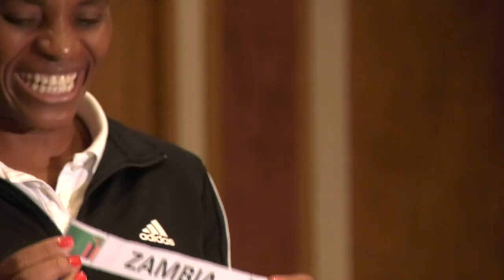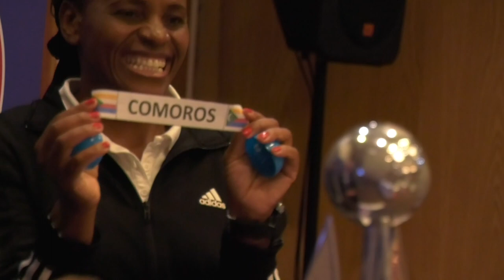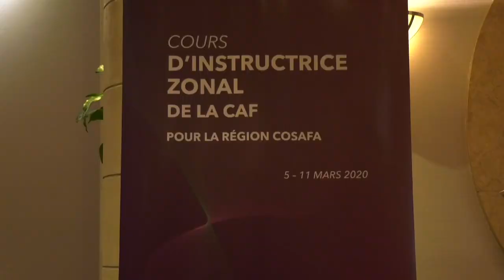Zambia qualify for the Tokyo 2020 Olympics as the COSAFA U17 Women's Champs draw conducted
For the third time in a row, COSAFA will be represented at the Olympic games in the women’s football section. This follows the qualification of the Zambian senior national women’s  team after they beat Cameroon 4-3 on aggregate in Lusaka on Tuesday...